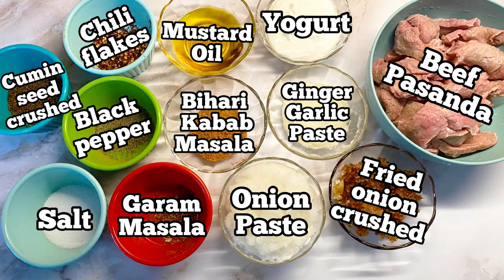Kabab bihari | Beef Bihari | how to make bihari kabab